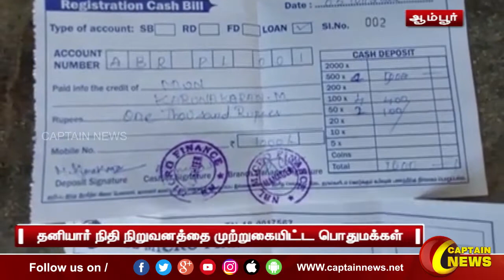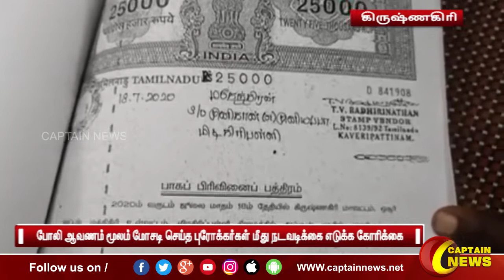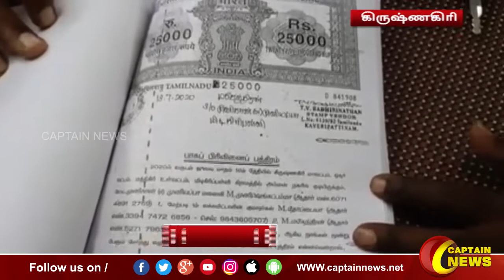15-02-2022 || மாலை 4 மணி || விரைவு செய்திகள் || அரசியல் || பொழுதுபோக்கு || Express News